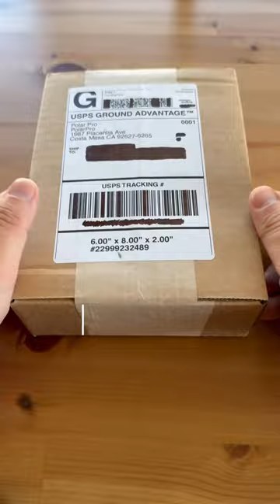Unboxing Polar Pro Peter McKinnon Variable ND 2-5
Join me as I unbox the Polar Pro Peter McKinnon Variable ND 2-5 Stops! 📦✨ Discover the perfect filter for my 82mm lens and how it enhances my shots with the 24mm-70mm Sigma lens. 📸🔍 Get ready to level up your photography game with this awesome setup!